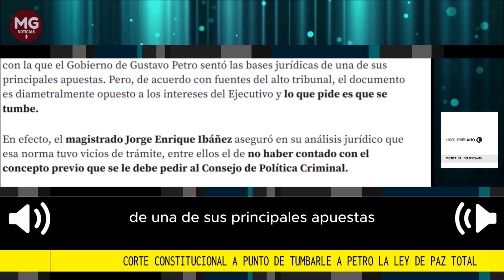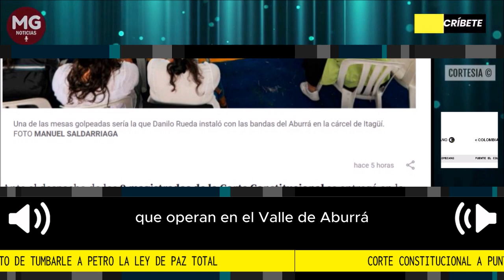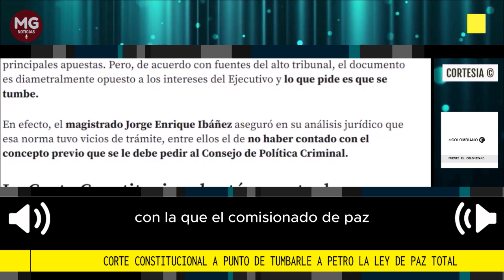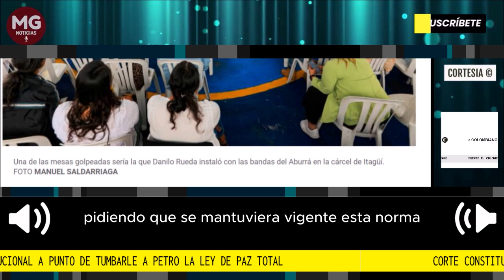🚨 CORTE CONSTITUCIONAL A PUNTO DE TUMBARLE A PETRO LA LEY DE PAZ TOTAL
Ante el despacho de los 9 magistrados de la Corte Constitucional se entregó en la noche de este lunes la ponencia para estudio de la denominada ley de paz total, con la que el Gobierno de Gustavo Petro sentó las bases jurídicas de una de sus principales apuestas. Pero, de acuerdo con fuentes del alto tribunal, el documento es diametralmente opuesto a los intereses del Ejecutivo y lo que pide es que se tumbe.